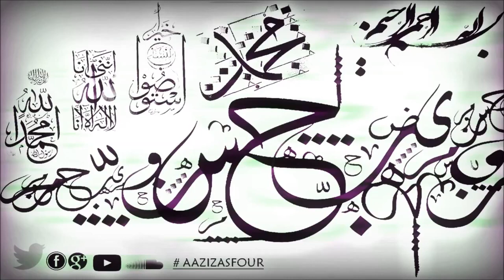تفسير سورة النساء الدرس (33 69) فسير الآيات 65 70 ، محمد راتب النابلسي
AAZIZASFOUR Mohamed_Rated_Al_Nabulsi الدكتور_محمد_راتب_النابلسي تفسير سورة النساء - الدرس (33-69) فسير الآيات 65-70 ، الاحتكام.

AAZIZASFOUR Mohamed_Rated_Al_Nabulsi الدكتور_محمد_راتب_النابلسي تفسير سورة النساء - الدرس (31-69) تفسير الآيات 60-63 ، القانون.

Popular content related to An-Nisa & Ayah.